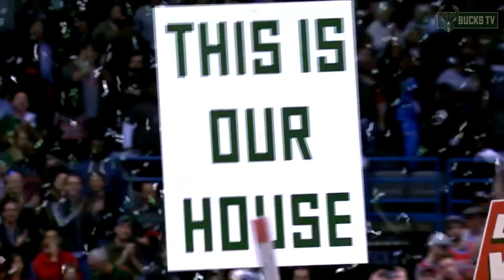Top Ten Plays of 2014-15: Number 1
Jared Dudley drops back and finds his receiver wide open for the game winning TD pass.